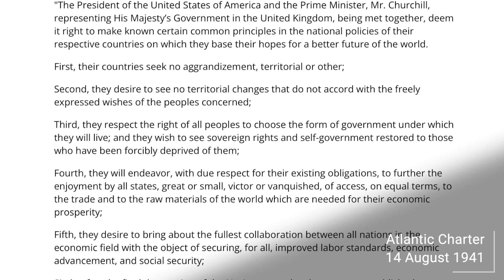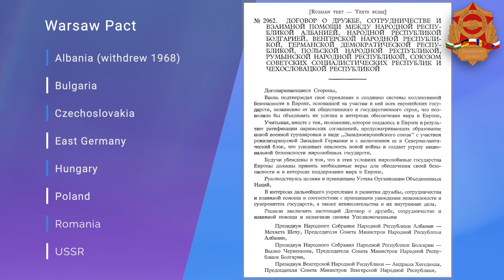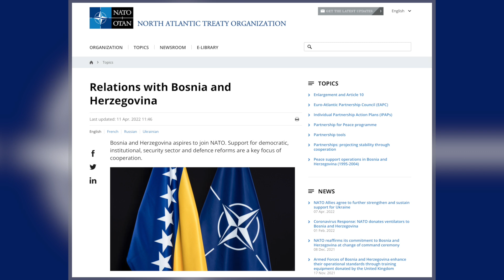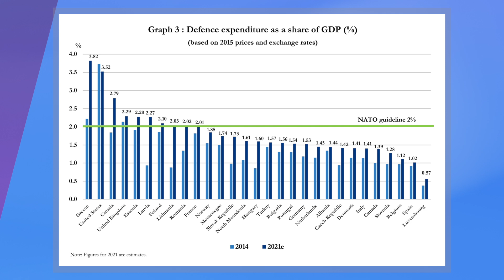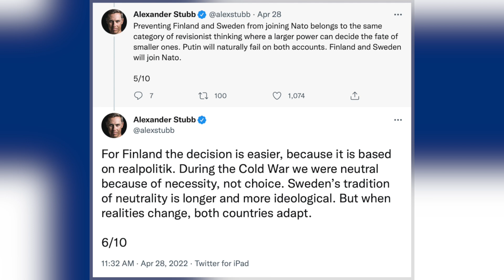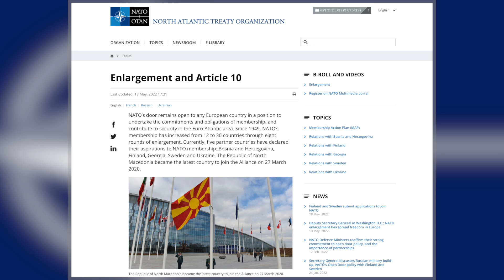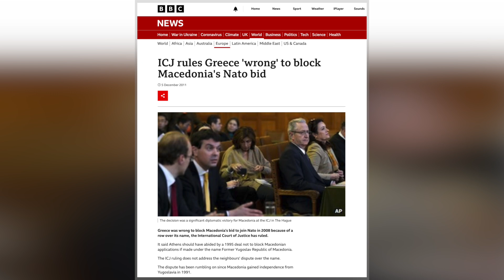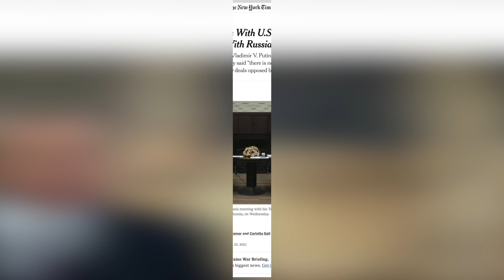SWEDEN-FINLAND | Neutrality versus NATO?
On 18 May 2022, Finland and Sweden formally submitted their applications to join the North Atlantic Treaty Organisation, NATO. For both countries, it is a landmark decision. But their quest to join the alliance has already run into problems. In a surprise move, Turkey has objected to their membership. But will it really stand in the way of what many see as a hugely significant enlargement for NATO?

Russia's invasion of Ukraine has led to a fundamental rethinking of European security. Perhaps the most significant symbol of this has been the decision of Sweden and Finland to apply to join NATO. For both countries, it represents a landmark decision. But while we tend to think of them as being driven by some sort of Nordic neutrality, this isn't really the case. They are rather different from each other. Sweden has been neutral for over 200 years. And Finland has long had a policy of non-alignment deriving from its relationship with neighbouring Russia. Moreover, since the end of the Cold War, with have built top strong ties to NATO. In this sense, joining the alliance is not perhaps as dramatic in real terms as it may seem. The problem is that those hopes may now be obstructed by Turkey.

CHAPTERS
0:00 Introduction and Titles
0:44 Alliances in International Relations
2:06 The Creation of NATO and the Warsaw Pact
3:36 NATO Enlargement after the Cold War
5:49 Background to Finland and Sweden
6:57 Finland, Sweden and Nordic 'Neutrality'
10:10 The Path to NATO Membership
11:37 Sweden, Finland and NATO: Turkey's Objections
13:50 Finland and Sweden: NATO Membership in the Balance

MY BOOKS